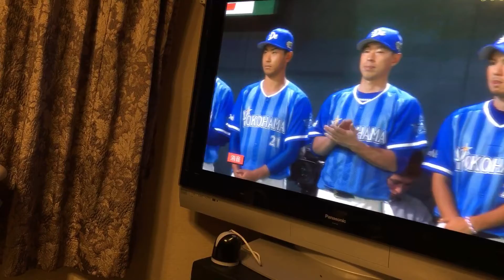2018年1月29日